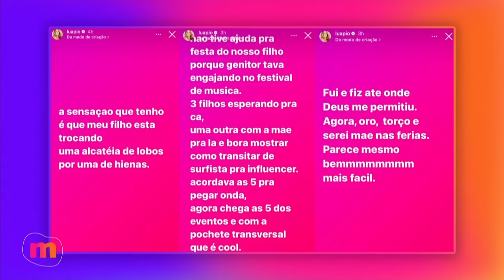Luana Piovani lamenta mudança do filho nas redes sociais | Hora da Fofoca | TV Gazeta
Dom, filho mais velho de Luana Piovani e Pedro Scooby, vai passar a morar com o pai no Brasil, e ela comenta "trocando uma alcateia de lobos por uma de hienas". Venha entender o que rolou com Tia, Tutu e Tiago Rocha na Hora da Fofoca do Mulheres, na TV Gazeta!

Já conhece os outros canais da NossaGazeta? Anote aí